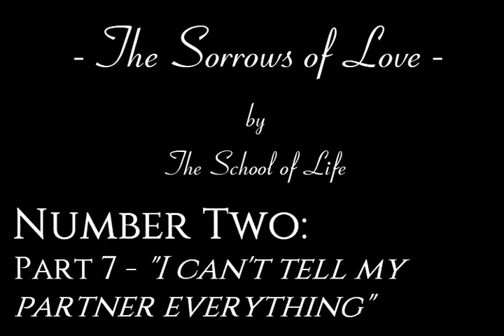The Sorrows of Love Number 2 Part 7